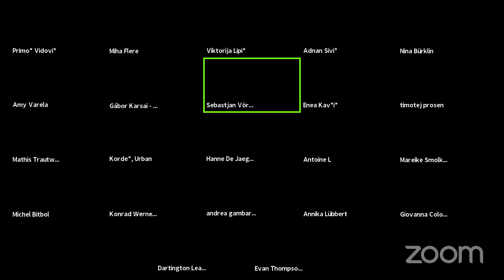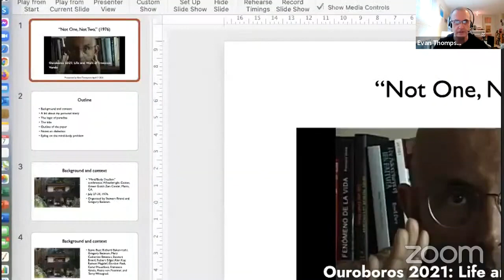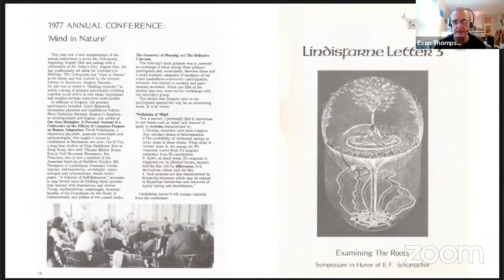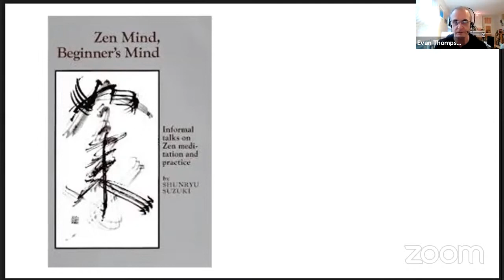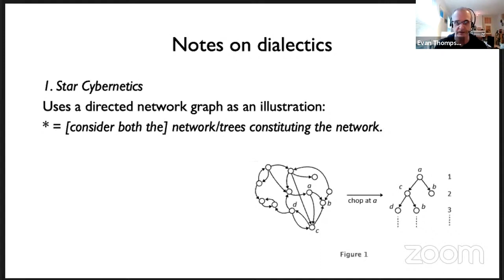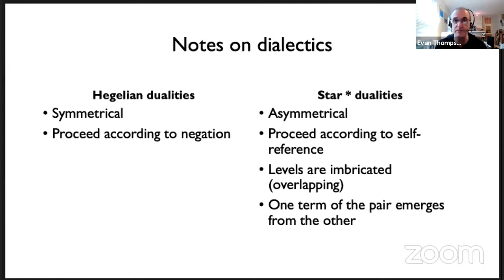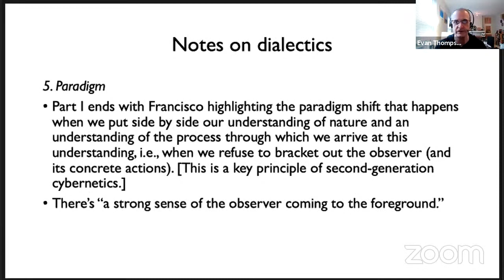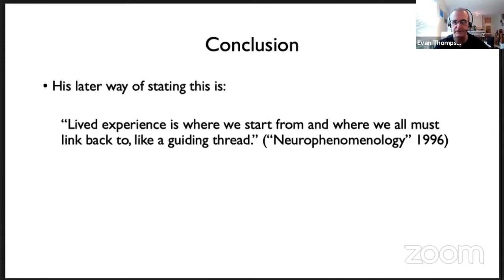Life and Work of Francisco Varela Evan Thompson | Ouroboros Seminars 2021 | Varela 20 30